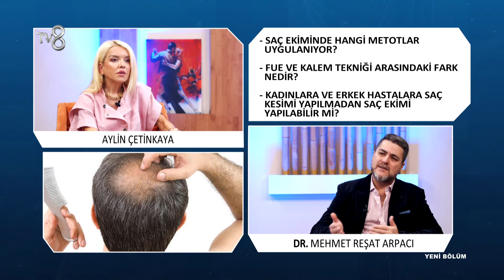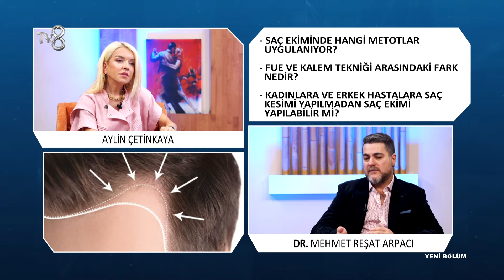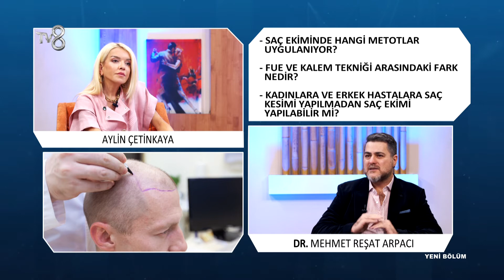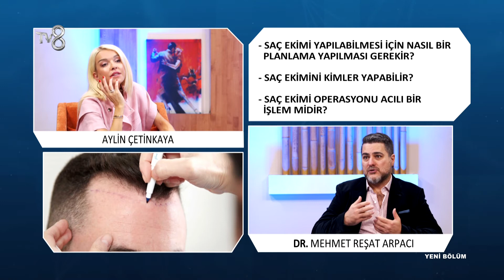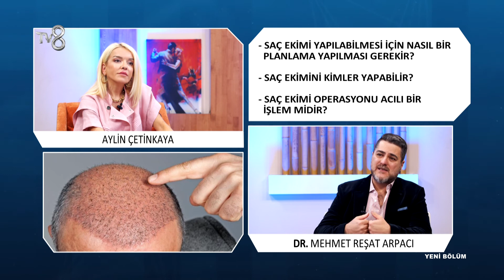Saç Ekiminde Hangi Yöntemler Tercih Edilmektedir ? | Dr. Mehmet Reşat Arpacı | 8'de Sağlık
Medikal Estetik Hekimi Dr. Mehmet Reşat Arpacı ; Saç ekiminde hangi metotların kullanıldığını ve kimlerin saç ekimi yaptırabileceği hakkında bilgileri TV8 8'de Sağlık programında anlatıyor.